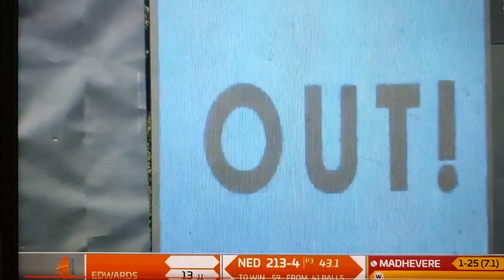Madhevere hat trick.. 50th ODI hat trick all time